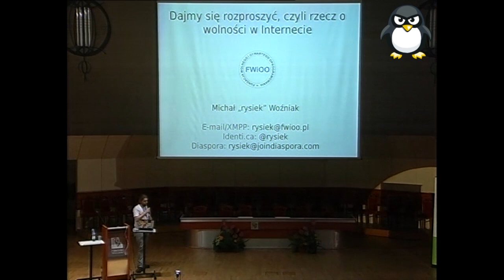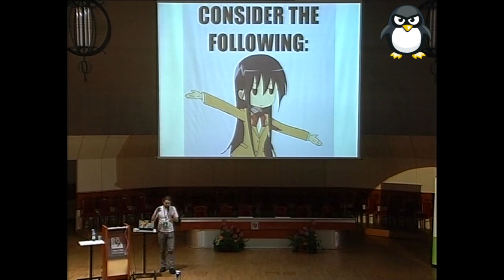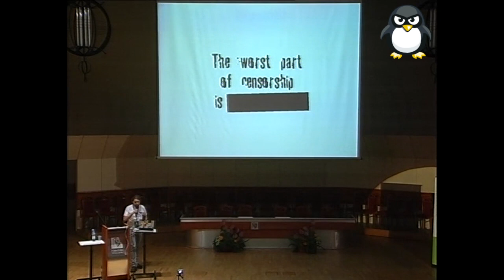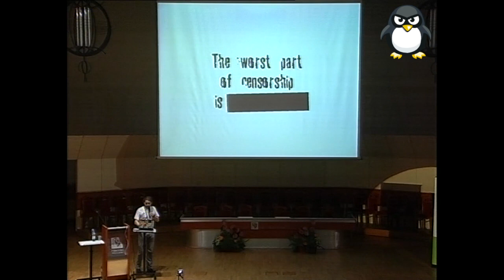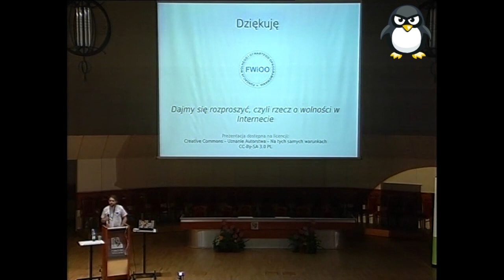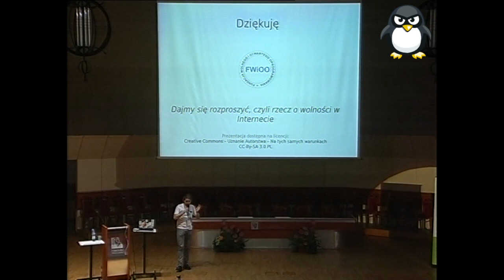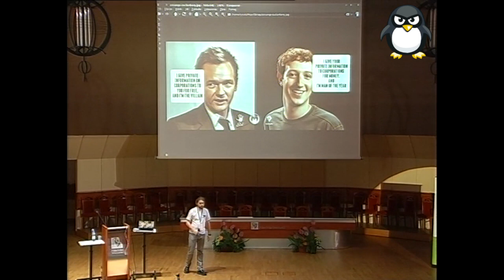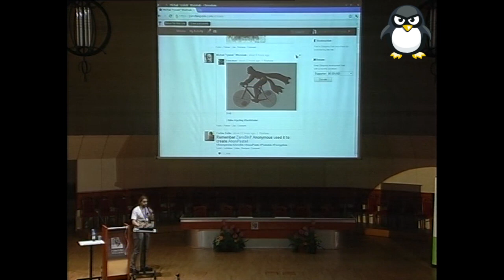9 Sesja Linuksowa - „Dajmy się rozproszyć, czyli rzecz o wolności w Internecie."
Dzień 1, wykład 6. Prowadził Michał „Rysiek" Woźniak.

Pierwszy raz w historii większość ludzkiej komunikacji spoczywa w kilku tylko rękach. 900mln użytkowników Facebooka coraz rzadziej korzysta z innych form kontaktu; a gdy korzysta, ogromna większość używa Twittera lub konta pocztowego czy jabbera Google. To oznacza, że coś, co powinno być tylko jedną z usług -- staje się de facto infrastrukturą. Taka sytuacja jest niebezpieczna, z bardzo wielu względów. Co więcej, używanie scentralizowanych usług w zdecentralizowanej z założenia sieci (a taką jest Internet) wydaje się złym pomysłem. Niestety, wygodnictwo i przyzwyczajenie biorą górę... ...mimo, iż istnieją dobre, zdecentralizowane alternatywy. Postaram się Was do nich przekonać.